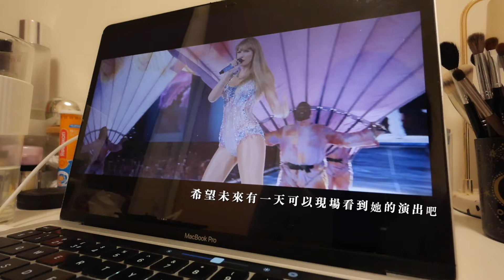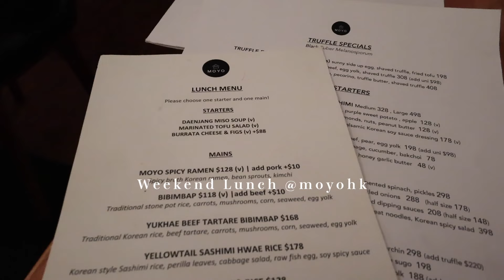VLOG | 事隔一年又中Covid、晨型人的0630早起日常、跟我去試新的Pilates Studio、這樣就一季了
歡迎大家追蹤我的社交平台：
🤎影片提及的餐廳
Bouillon Bistro Parisien
6 Pound Ln, Sheung Wan

MOYO
36 Aberdeen St, Central

🤎影片使用的音樂
Sonic Raindrops - Rebecca Mardal
Sleepwalking - Mindme
Piece of Heaven - TAGE

🤎常見問題
膚質：混合性偏乾皮膚
相機：Sony ZV1
編輯軟件：Final Cut Pro X